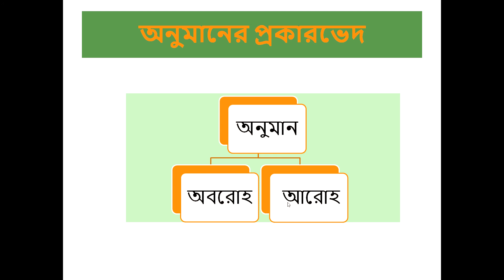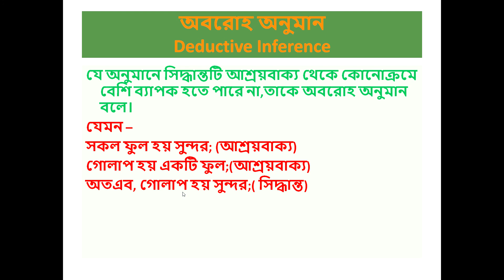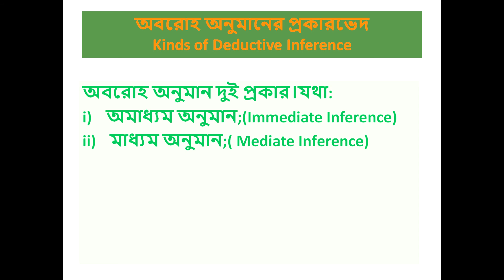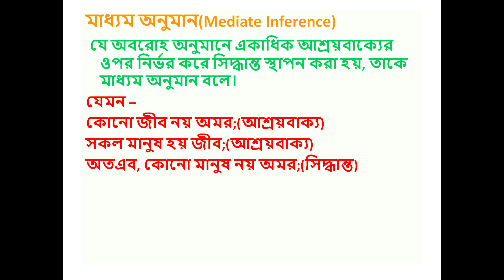Logic 1st paper(XII) chapter 5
Taslima Akter
Associate Professor
Philosophy